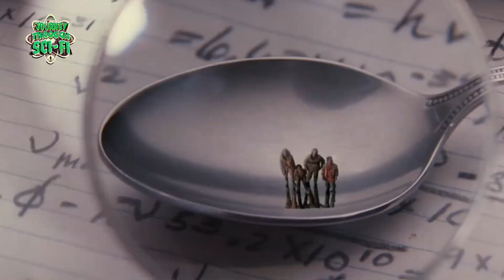Mad Science Series 7 Teaser | Podcast | Journey Through Sci-Fi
Get ready for some Mad Science! 🧪🧠 The Journey Through Sci-Fi podcast returns 12th September 2024 with a brand-new series, diving into the chaos of crazy experiments and unhinged geniuses!